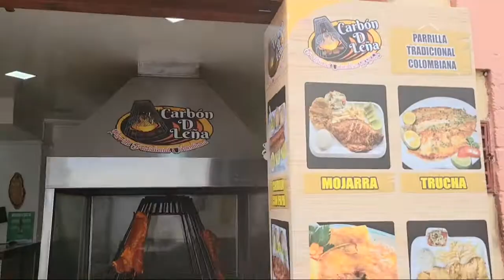Day 3: Experiencing Food Tour in Bogota, Colombia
To send us a package here in Dominican Republic, our address to receive packages is as follows:

Jonetta Hall LT-155379
8550 NW 17TH ST. Suite 110-A
LT-155379
Estados Unidos

Need fun educational classes and new hobbies for kids used my link for Outschool and get free $20

Have questions/ business.